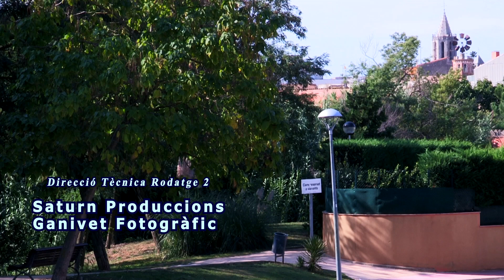'Arraconat' (Cornered) - FULL MOVIE. A Bullying Story about young boys... (Assetjament)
LEGENDAS EM PORTUGUES - Subtitles in English - Subtítulos en Español.
Original Soundtrack: ©Xavier Juanals [Composition and Performance]
Written and Directed by Quim Cassà.
A 'Saturn Produccions' production. Short movie - Curtmetratge
English and Spanish subtitles.
-Several young boys will eventually interact with one another, which will make them change the perception they have with regard to their social and family behavior.
-En aquesta història diferents nois interaccionaran entre ells, cosa que els farà canviar la percepció respecte a les seves relacions i el seu comportament tant social com familiar.
Bullying themed - Assetjament - Acoso
Guió i Direcció: Quim Cassà.
Producció i Càsting: Paku Puig.
Composició i Producció Musical: Xavier Juanals.
Equip Tècnic: Saturn Produccions - D2Visual - Ganivet Fotogràfic.
Actors: Robert Bou, Aniol Massó, Daniel Castillo Miralles,
Alex van Wijhe, Alex Brittos, Laura Martínez, Paku Puig, Glòria Visa, Josep Mª Masferrer...  entre altres.
S'ha rodat a Cassà de la Selva (Girona). Stop Bullying.
Other videos available:
Kheng เข่ง [Full Movie] - Coming of age story about friendship.
'Songkran Festival at Silom and Soi Silom 6. Happy Songkran 2019
'Shirtless young boys practice Parkour at Sathorn Park'
‘Happy Songkran’ – ‘Best splashing scenes’ (Silom and Khao San Road).
‘Visiting Asiatique’ – A little trip to the open-air mall on the banks of the Chao Praya River.
‘Useless wounds’ (Metaphor) Finger minor injury – Not much blood
'Man playing drums at Silom' - Music out of drums made of junk.